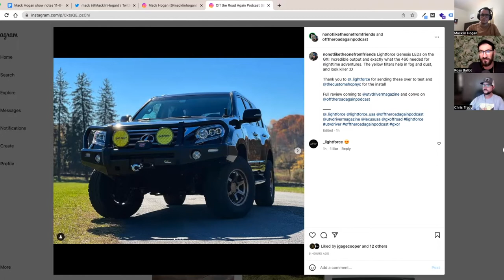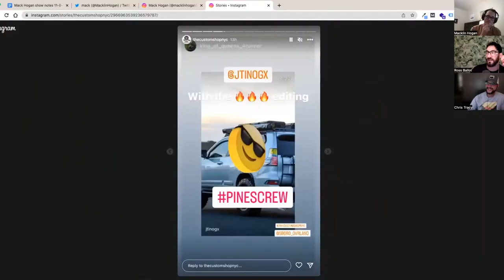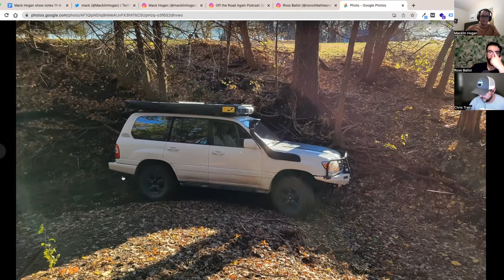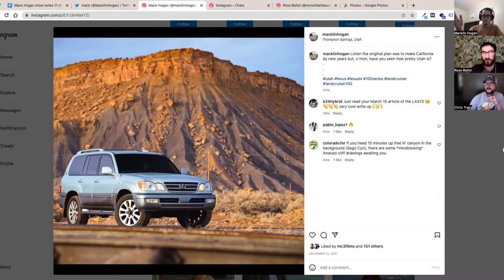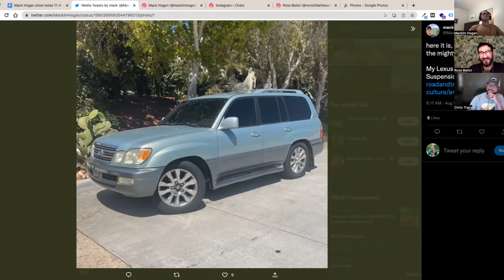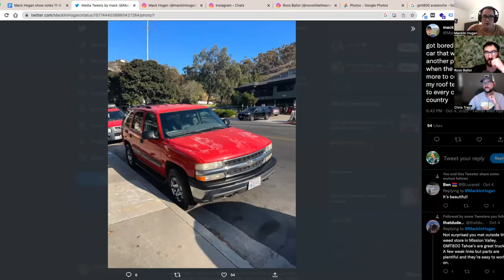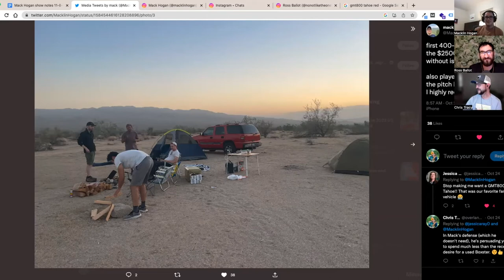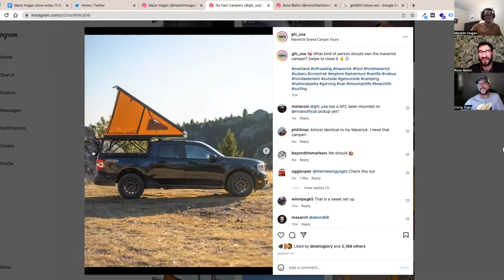Mack Hogan, Overland GMT800, Supercharged Miata - Off The Road Again Podcast: Episode 137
Ross and Chris welcome Mack Hogan to the show. Mack is the reviews editor at Road & Track. He owns a supercharged ND Miata. Mack has also owned a 100-Series Lexus LX and currently is overland traveling in his $2500 GMT800 Chevrolet Tahoe around the Southern California deserts.